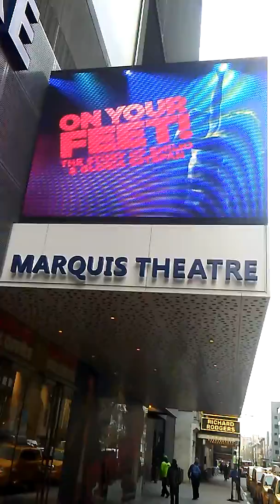Gloria Estefan Musical playing in NYC Tonight